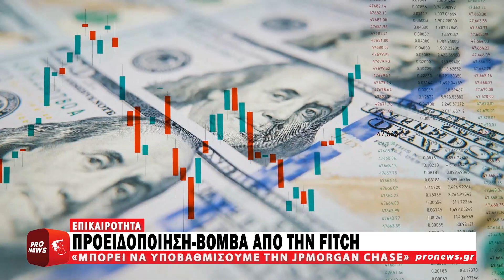Προειδοποίηση-βόμβα από την Fitch: «Είναι πολύ πιθανό να υποβαθμίσουμε την JPMorgan Chase »!